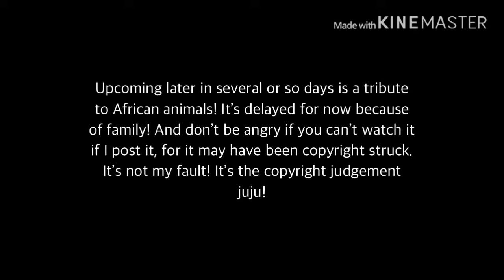Three More Kaiju + An Announcement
Here are 3 more kaiju Fury Fossil will describe! One looks like a cross between a Rhinoceros and a bat, another is a giant spooder, and the third looks like a Macaw mixed with Kiryu. And an announcement!